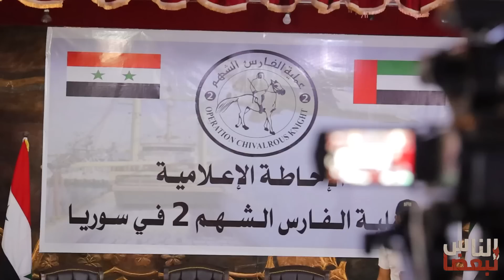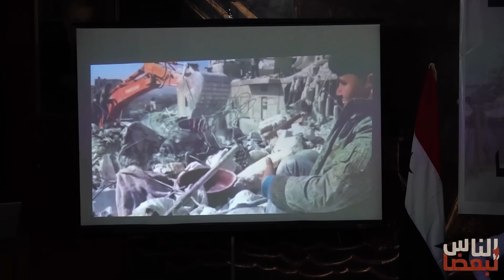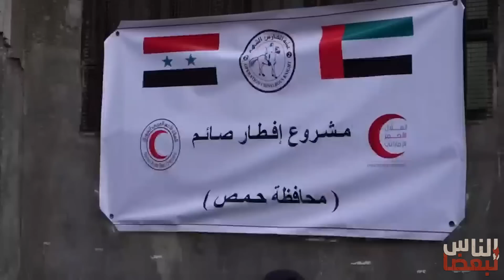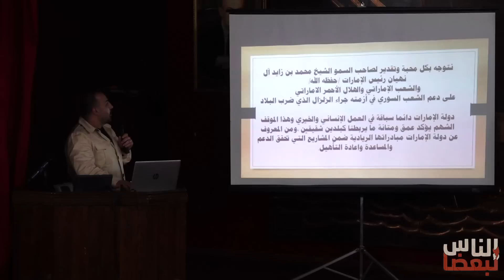70 يوم على تواجد الاماراتيين في سوريا عبر عملية الفارس الشهم2 ... الاحاطة الاعلامية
🔴 لا تنسوا الإشتراك بالقناة وتفعيل زر الجرس 🔴 70 يوم على تواجد الاماراتيين في سوريا عبر عملية الفارس الشهم2 ... الاحاطة الاعلامية لكامل العمليات التي تمت على الاراضي السورية بالتنسيق مع الهلال العربي السوري والجهات المعنية

الحسابات الرسمية التي لا أملك غيرها على وسائل التواصل الاجتماعي
وأي حسابات أخرى هي حسابات مزيفة